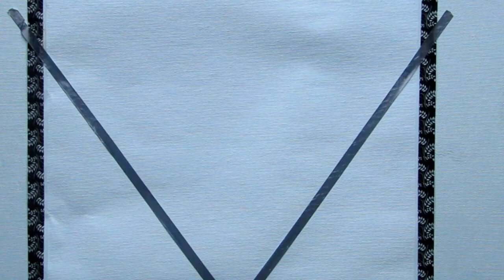Abstract Valley in the Galaxy Night Sky - Relaxing Painting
Painting some abstract art with simple paint smearing and a trusty knife :)

Paint: Docrafts Acrylic Paints
Canvas